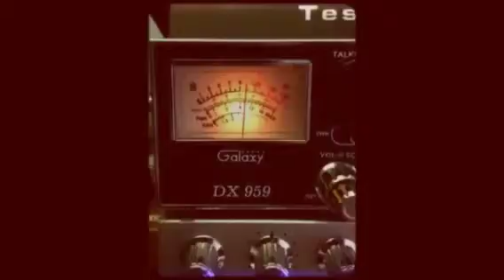Desde casita AZUCAAAAAA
Tirracargas c.t